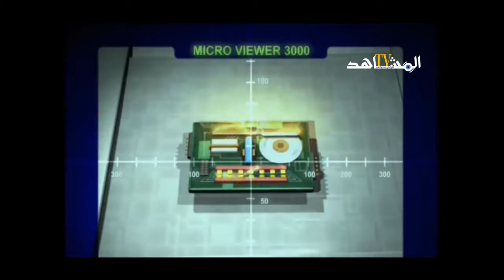«الأنيمي»: مشاهد من تاريخ الرسوم المتحركة في اليابان